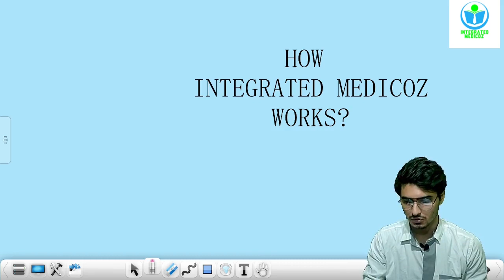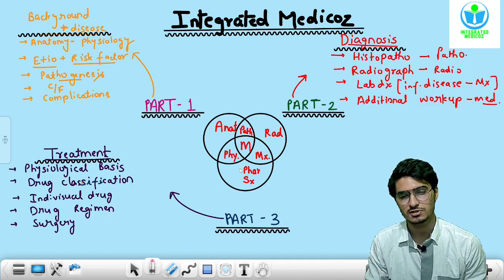INTEGRATED MEDICOZ - INTRODUCTION, WHY & HOW THIS INITIATIVE WORKS.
HELLO GUYS,
                          This is Vikrant Singh Sengar ; 3rd Prof; GRMC Gwalior.
Our initiative INTEGRATED MEDICOZ is exclusively focused to provide you integrated medical concepts.
Integrating 8 subjects of MBBS,
                         anatomy                     microbiology
                         physiology                  medicine
                          pathology                   surgery
                          pharmacology            radiology
  TOPICS COVERED-
 1] INTRODUCTION OF CHANNEL- INTEGRATED MEDICOZ
 2] WHY I STARTED THIS INITIATIVE
           A] EVERYONE MUST HAVE SAME OPPURTUNITY FOR EDUCATION
           B] DUE TO NEXT
           C] SINCE TEACHING IS MY PASSION
 3] HOW THE INTEGRATED MEDICOZ WORKS